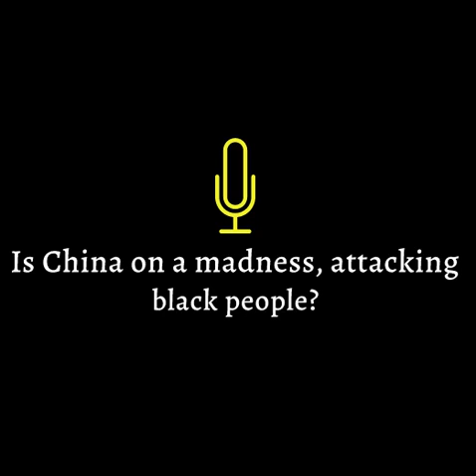EP 44 - Is China on a madness, attacking black people?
We are now in the fifth month since the Coronavirus pandemic started from China in December 2019.  China now tries turn our attentions away from it's origins and blames black people for it spread in the country.

LDN Perspective - "Different views, One Voice"

If you enjoyed this episode or any other episode and would like to make a comment or share your views, we would love to get your perspective.